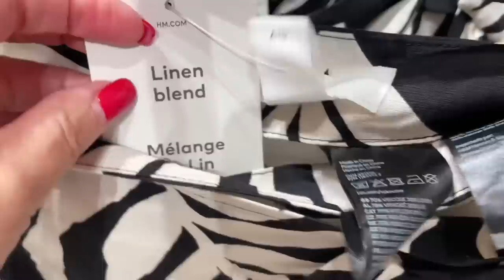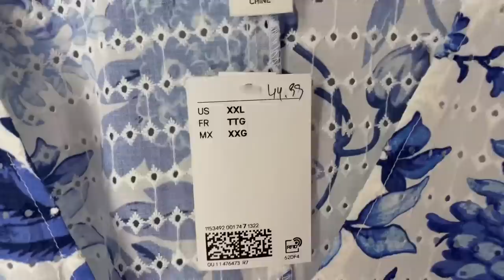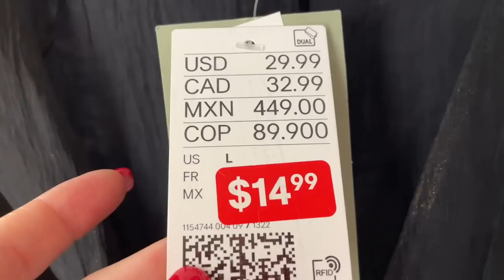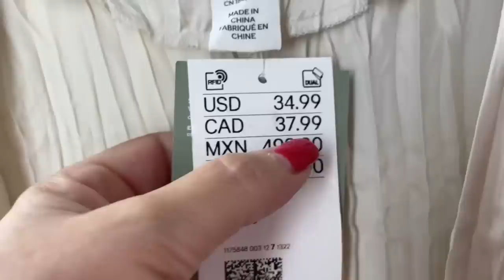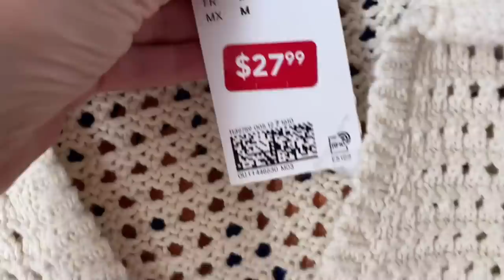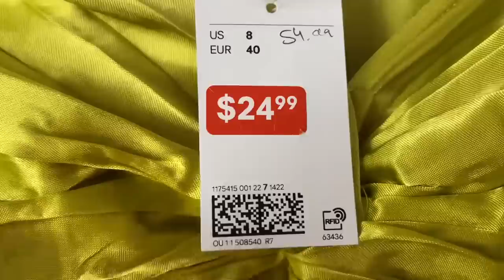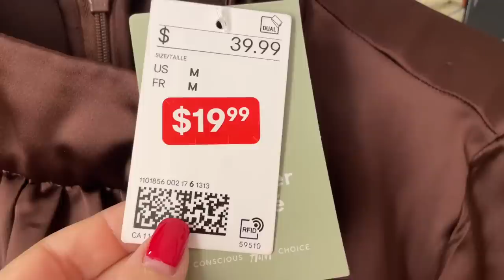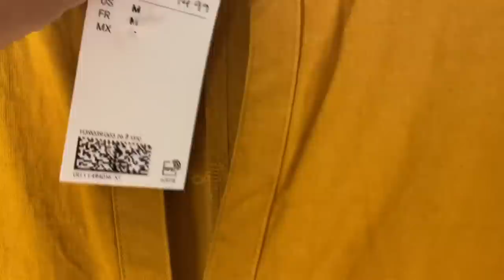H&M РАСПРОДАЖА И НОВАЯ КОЛЛЕКЦИЯ НА ЛЕТО, НАТУРАЛЬНЫЕ ТКАНИ, ПРИМЕРКИ, ШОПИНГ ВЛОГ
Дорогие друзья  сегодня шопинг влог из магазина H&M, распродажа и новая коллекция, базовый гардероб, базовая капсула на лето, платья, брюки, жакеты, бюджетный шопинг

Мои параметры:
Рост: 160
Вес: 58 кг
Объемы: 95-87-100